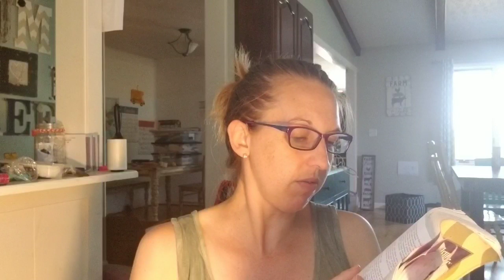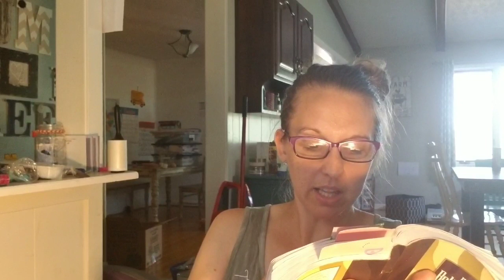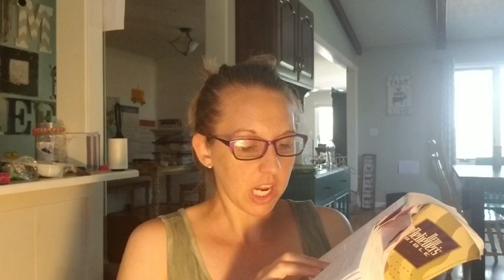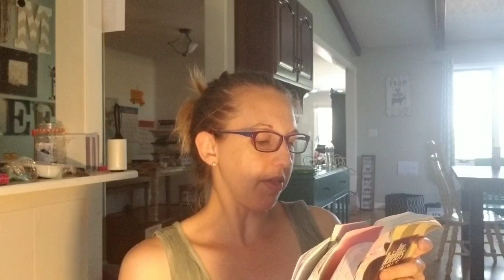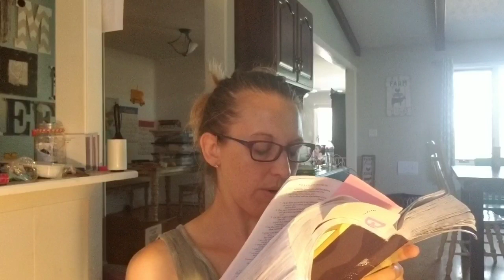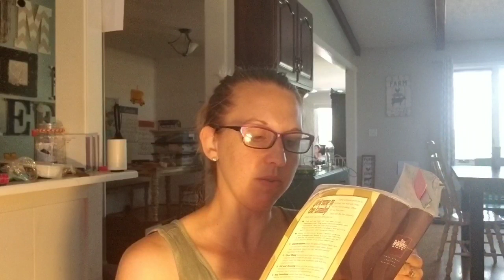July 13th Bible in a Year Challenge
Read from Nehemiah 11-13, Job 28 and Galatians 1